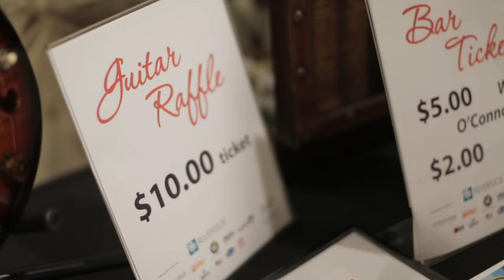Instruments of Art 2015 - Tidewater Arts Outreach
Tidewater Arts Outreach and Decorum Furniture invite lovers of music and art to Decorum Furniture, 301 W 21st Street in Ghent, Norfolk on Saturday, February 6 from 7 – 10 pm, for our 7th Instruments of Art Celebration and Auction.  Our celebration features incredible artwork by local artists, live and silent auctions, live music, performance dance and refreshments.

Forty area artists were each asked to transform used musical instruments into works of art.  The results are spectacular, stunning, whimsical and inspiring.

Tickets are $45 advance/$55 at the door admission and include ‘La Cubana’ hors d’oeuvres and two drinks. Ju Ju Garlic music ensemble and Mambo Room dancers entertain; Todd Rosenlieb emcees.  Artwork and other fine gifts and packages will be auctioned via silent and live auctions; a range of work is available for purchase.  Credit cards, checks and cash are accepted.

Dress is la Cubana or cocktail attire with a creative flair. Tickets are $45 in advance/ $55 at the door and can be purchased online. All proceeds benefit Tidewater Arts Outreach.